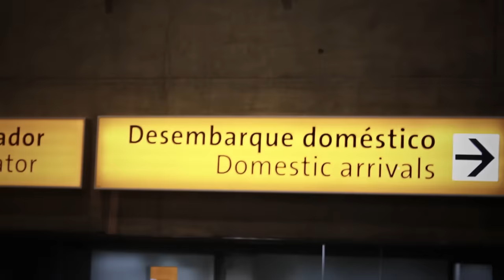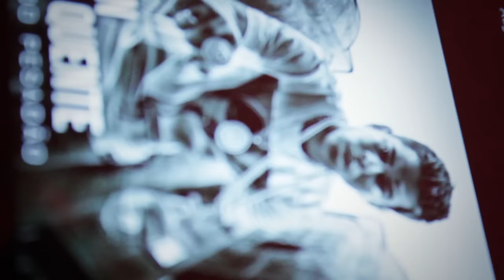MC Lon - Bonde Das Casinhas 2 (Web Clipe Oficial)